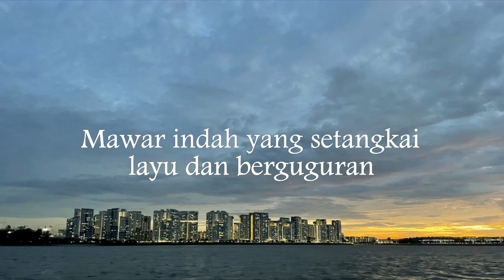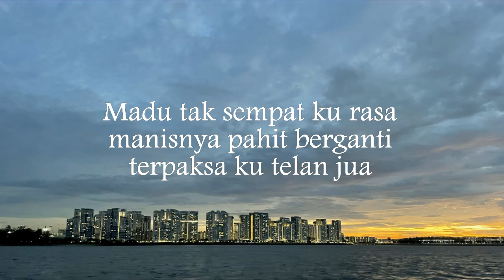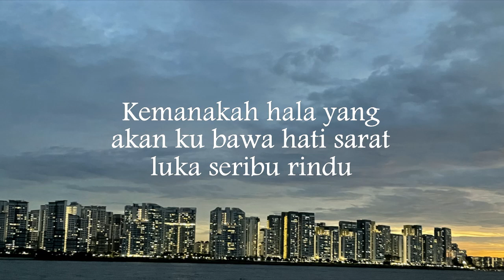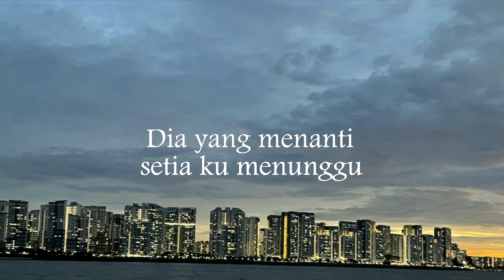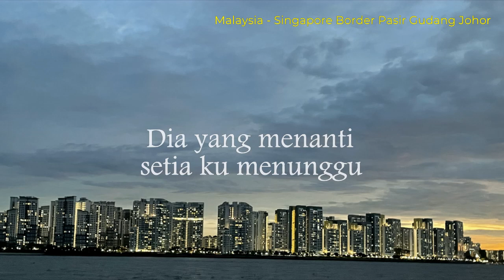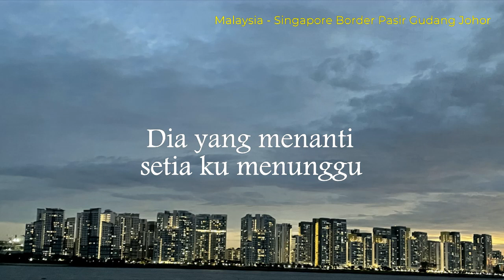Luka Seribu Rindu - Fotograf (Lirik hjz)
Api dah menjadi bara                                                                                                                                                                                                                                                            Bara menjadi debu..